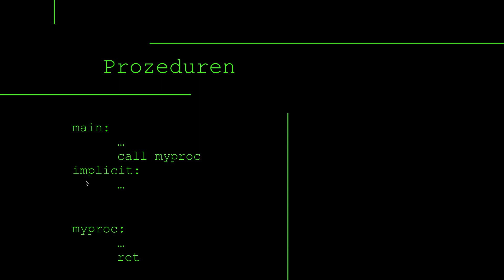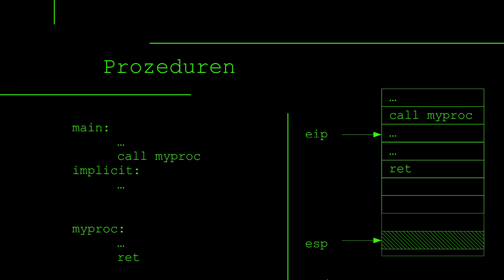Assembler Tutorial #7 - Prozeduren und Funktionen